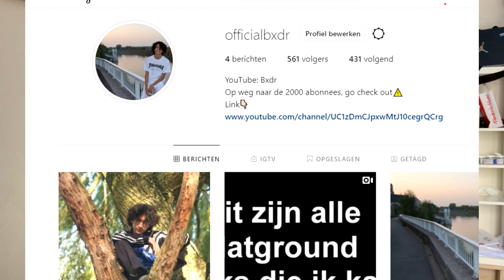Hoe Elke YouTube Intro Is In 2021...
Fakka guys/ Welkom in Bxdr zijn beschrijving

°_°  20likes = real broers
0_0  40likes = ZOU KAPOT NAIS ZIJN 0-0
O_O  60likes = SPECIAL VIDEO!

mense weten soms niet dat het gratis is om te
dat is ook gratis

SOCIALS O_O

Dit is geschreven door de enige echte reel 100%
swag legend ,future youtuber, de 15 jarige papa
van iedereen
--Bxdr